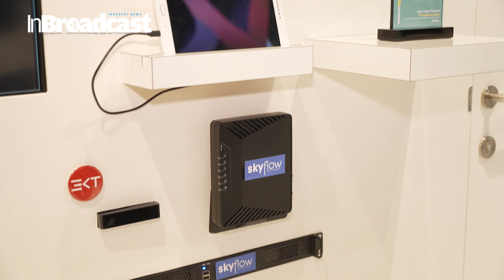IBC 2023 ST Engineering iDirect on the new MCX8000 and the SKYflow ecosystem...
In this video, we'll be discussing the new MCX8000 from ST Engineering and how it can be used to interact with the SKYflow ecosystem. We'll also be demoing the iDirect tool on the new machine, and how it can be used to speed up your product development process.

If you're looking to interact with the SKYflow ecosystem or to use the new MCX8000 from ST Engineering in your product development process, then this video is for you! We'll be discussing the new machine and how it can help you save time and improve your product development process. Tune in to see all the details!

Bart De Moor, Senior Manager Product Marketing talks about the new MCX8000 Multi-Carrier Satellite Gateway, a 3-in-1 solution that brings high reliability, high availability and lower downtime to the market. It has hot-swappable and modular modem boards and power supply units that can easily be replaced without using any tools. The MCX8000 is DVB NIP compliant and thus ready to be used in IP services. It can do over 300 Mbps of IP encapsulation. He also discusses the SKYflow ecosystem, an end-to-end solution that delivers DVB Native IP over Satellite while using multicast ABR (mABR). It creates a range of use cases for mobile and multi-room viewing, multi-screen viewing, education video distribution to mobility. ST Engineering iDirect and its SKYflow partners were awarded with a contract by the Institute of Radio and Television Peru (irtp) to enable access to Free-to-Air Public TV channels.